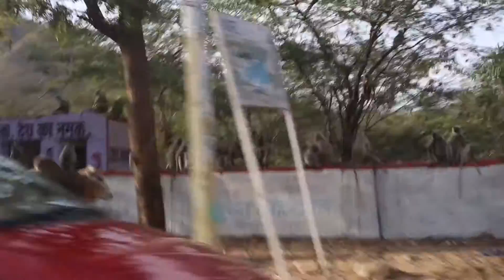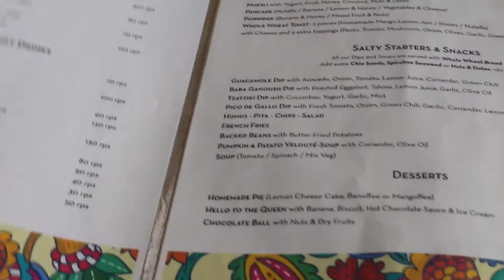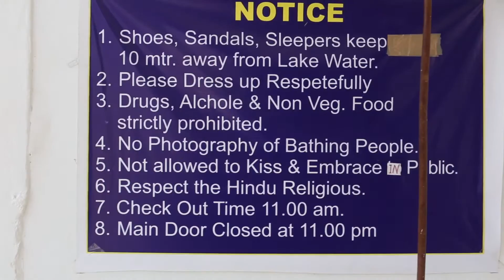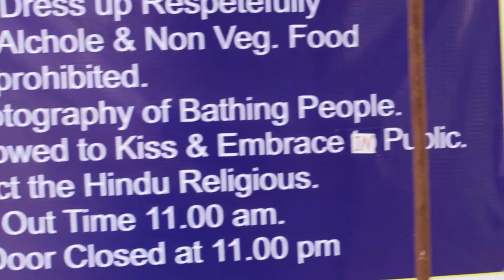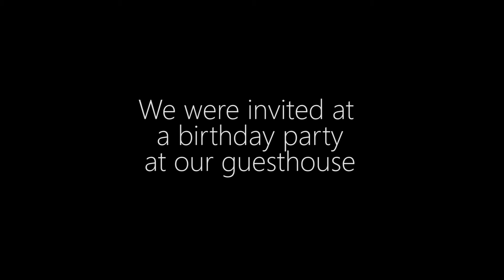INDIA 2 - Pushkar Sunrise Hike & Amazing Vegan Cafe TRAVEL VLOG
After a short excursion to Bundi, we hired a private driver to Pushkar, a small city famous for its holy lake and various religious ceremonies.
We enjoyed the peaceful views on the lake and the delicious food,  and hiked to the Savatri Temple for an amazing sunrise.